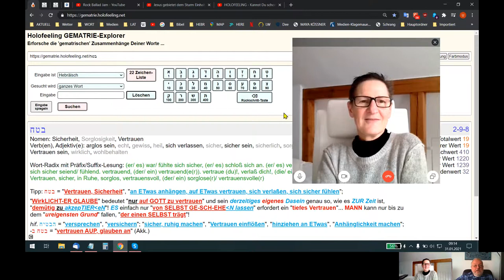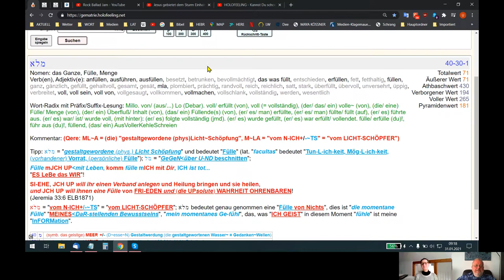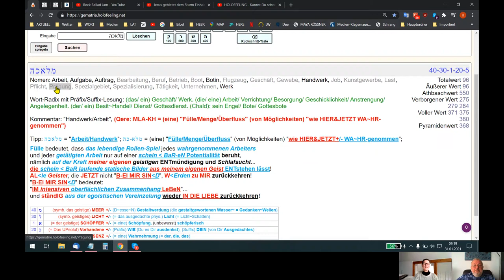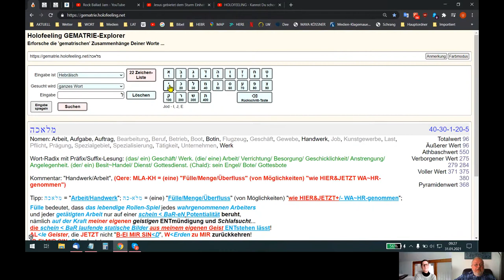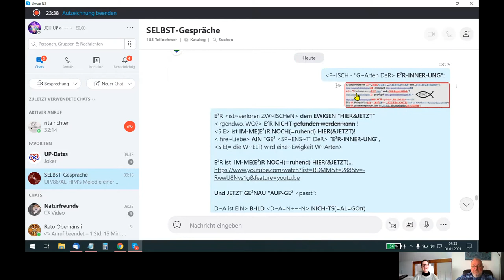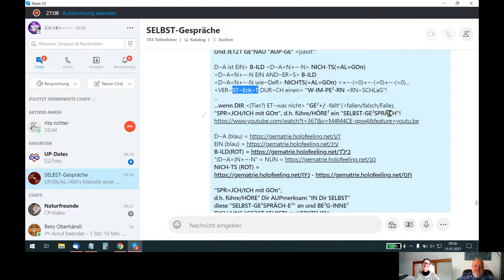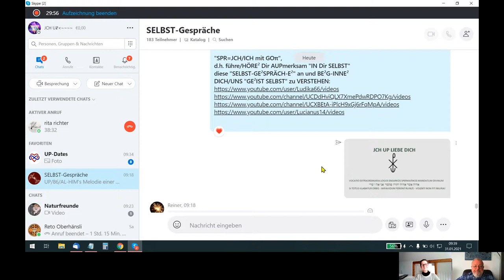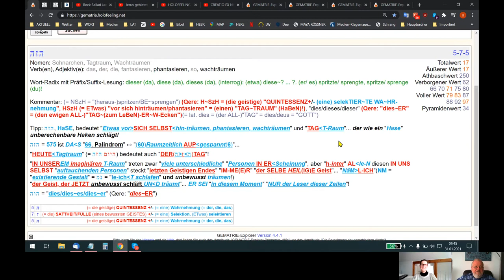🆙 HOLOFEELING - "ICH+/-GL~AUB-\-JETZT H-AB ICH "E²S" VERSTANDEN"!